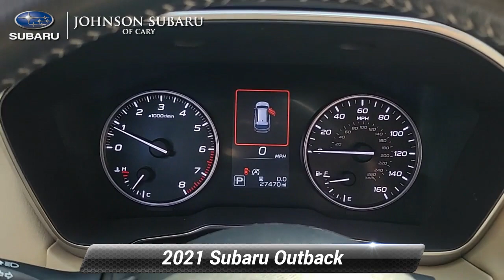Used 2021 Subaru Outback Limited, Cary, NC SB57231A